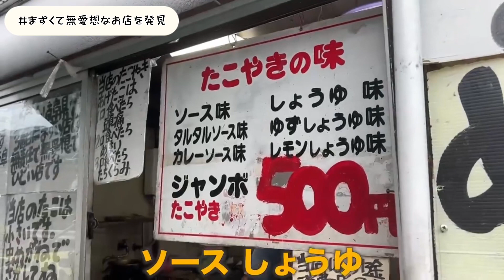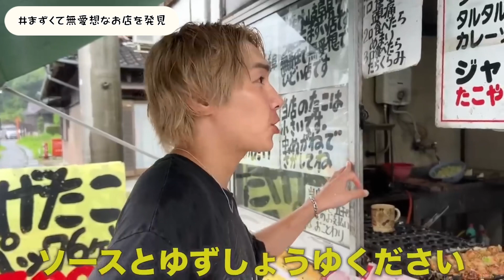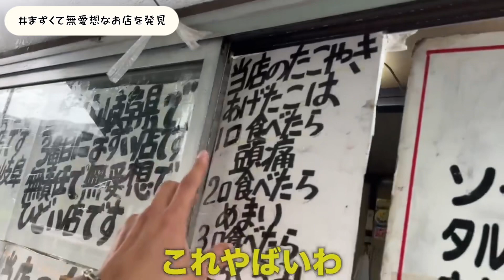【人生初】めちゃくちゃ不味くて愛想悪い無責任な店を見つけてしまった